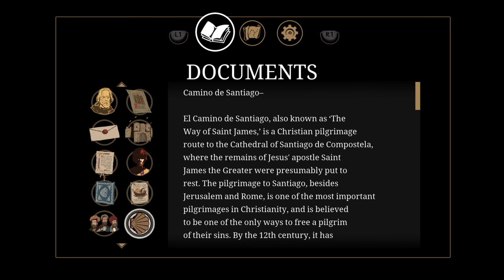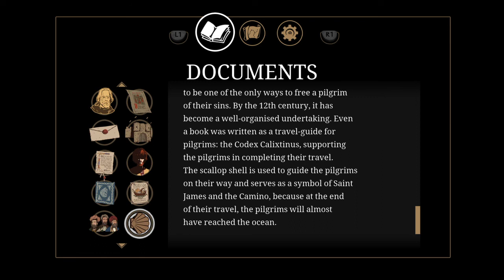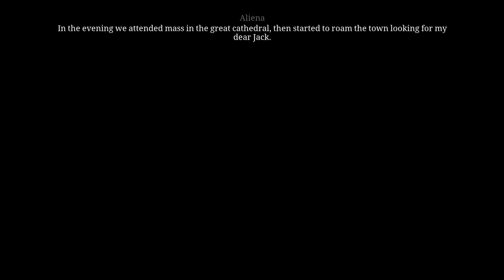Ken Follett's The Pillars of the Earth - Playthrough part 23